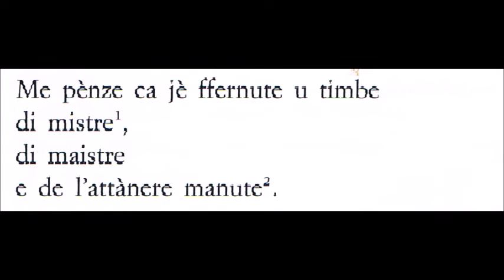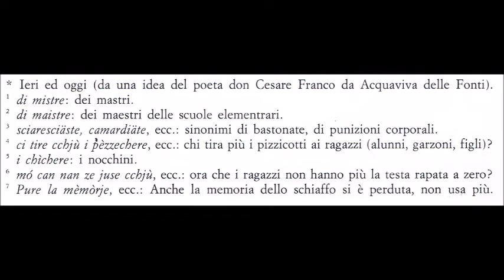AJIRE E JÓSCE di ALBERTO DI LEONE